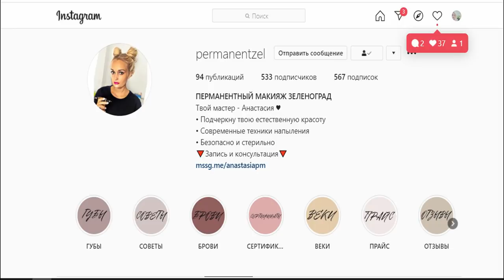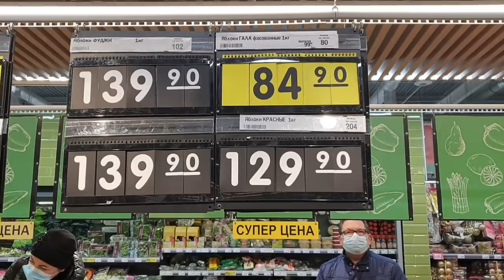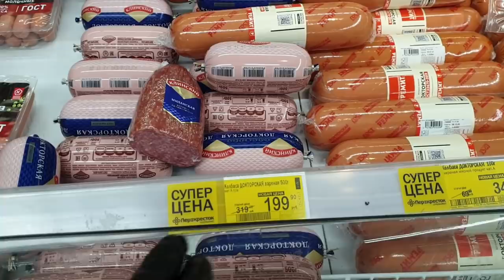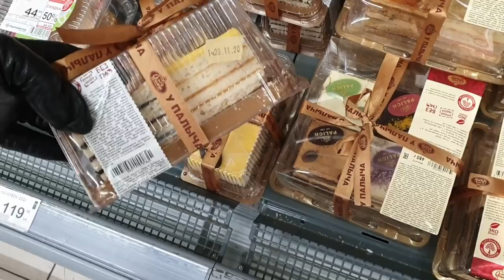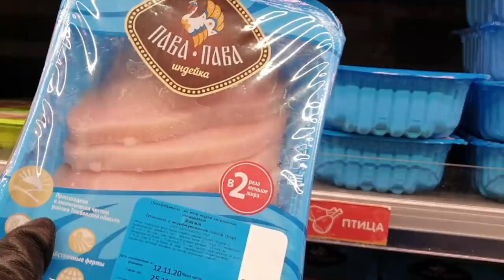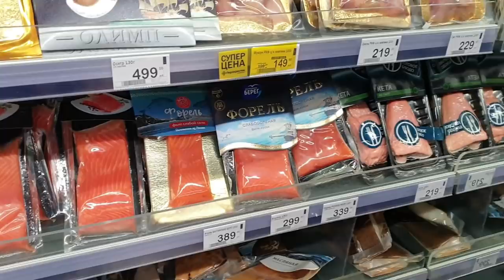Сходите к бровисту 💥 СХОДИЛА🤩 Пудровое напыление бровей🤪👏🔥 Брови Зеленоград.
Техника пудровые брови разбивает все представления о классическом татуаже с плотным введением пигмента под кожу и грубой, неестественной дугой. Пудровое напыление - абсолютно новое направление перманента с уникальным методом его выполнения. В отличие от традиционного татуажа бровей, где пигмент вводится глубоко под кожу методом заливки, “пудра” выполняется способом введения пигмента точечно. Микро пиксели с небольшим расстоянием между друг другом создают “парящий” эффект - нежный, аккуратный, будто брови подкрашены мягкими тенями. Результат удивительный, бровки смотрятся естественно, в меру яркими и насыщенными.